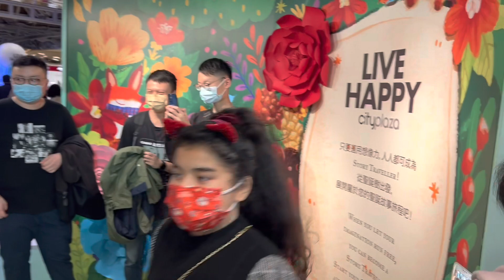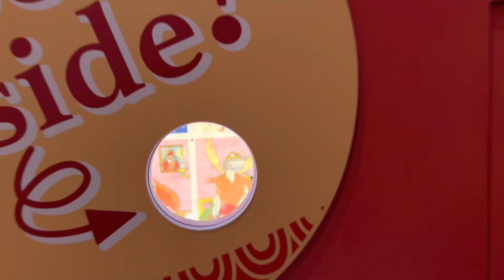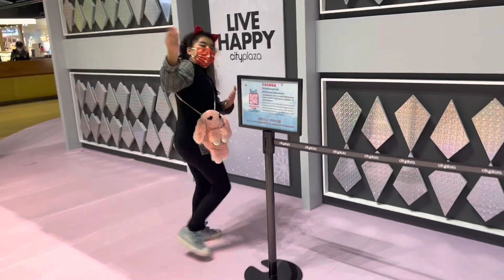3 December 2022